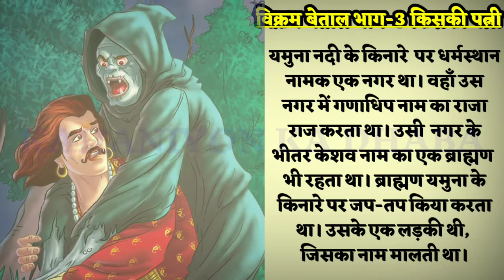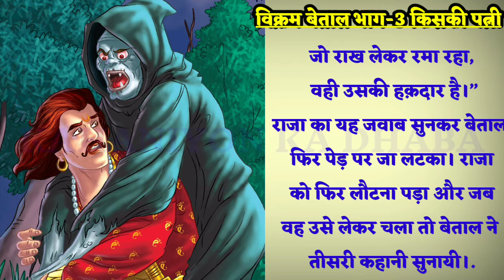भाग-3 विक्रम-बेताल की कहानी part-3 Vikram-betaal ki kahani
नमस्कार दोस्तों हम सभी आपके लिए लेकर के आए हैं विक्रम बेताल की कहानियां।
हम आशा करते हैं कि यह कहानियां आप सभी को बहुत पसंद आएंगे तो प्लीज साथियों वीडियो को लाइक कीजिएगा। मिलते हैं इस कहानी में

【भाग-3 विक्रम बेताल। किसकी पत्नी】

विक्रम-बेतालभाग-3
vikram-betaal

विक्रम बेताल
विक्रम बेताल की कहानी
विक्रम और बेताल की कहानी
विक्रम बेताल की दूसरी कहानी
विक्रम बेताल की अंतिम कहानी
विक्रम बेताल की कहानियाँ
विक्रम वेताल
विक्रम बेताल की रहस्यमयी कहानियां
विक्रम और बेताल की स्टोरी
विक्रम बेताल कहानिया
विक्रम और बेताल
विक्रम बेताल एपिसोड 157
विक्रम बेताल एपिसोड 158
चुड़ैल की कहानी
बेताल पच्चीसी
बेताल और सिंहासन बत्तीसी
प्रेरक कहानी
पति कौन?
पौराणिक कथा

vikram betaal
vikram aur betaal
vikram aur betal
vikram aur betaal episode
vikram aur betaal episodes
vikram betaal whatsapp
vikram betaal hindi
vikram betaal episode
vikram betaal all epiosdes
vikram betaal hindi episode
ramanand sagar's vikram aur betaal
ramanand sagar vikram betaal all episode
vikram aur betal episode
vikram aur betal episodes
kahaniya vikram aur betaal
betaal pachisi
vikram betal ki kahani
vikram and betal stories

देखने के आप सभी का बहुत बहुत आभार🙏💥💥